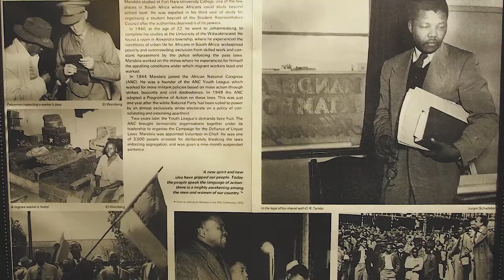JSU - Gallery 1 - Nelson Mandela Art Exhibit 2017